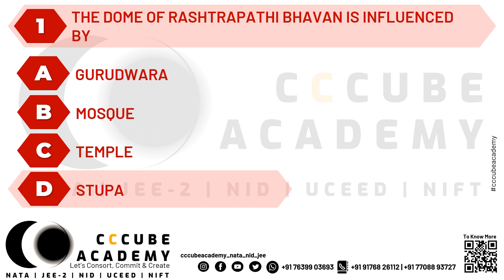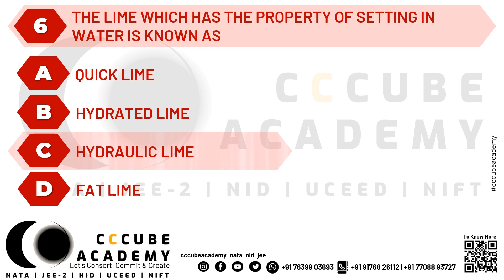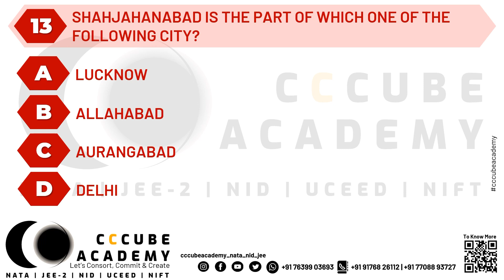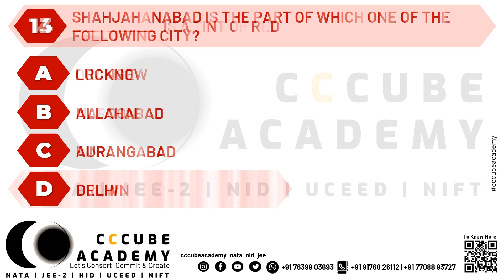NATA 2023 | MOST IMPORTANT QUESTIONS PART 4 | JEE PAPER 2A | APTITUDE TEST | B.ARCH - ARCHITECTURE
For the architecture aspirants, CCCube Academy presents you another insightful episode on "MOST IMPORTANT QUESTIONS - PART 4" for NATA 2023. In this series of video, we intend to help you towards a focused learning process and to prepare you well for NATA 2023. For more analysis and tips regarding NATA 2023 preparations, enroll for our exclusive coaching.

Hurry up and register for online and physical classes.

𝐕𝐢𝐬𝐢𝐭 𝐮𝐬 𝐚𝐭: 279-4, Maruthamalai Road, Near Mullai Nagar Bus Stop, Coimbatore - 641 041.

𝑳𝒆𝒕'𝒔 𝑪𝒐𝒏𝒔𝒐𝒓𝒕, 𝑪𝒐𝒎𝒎𝒊𝒕 & 𝑪𝒓𝒆𝒂𝒕𝒆!